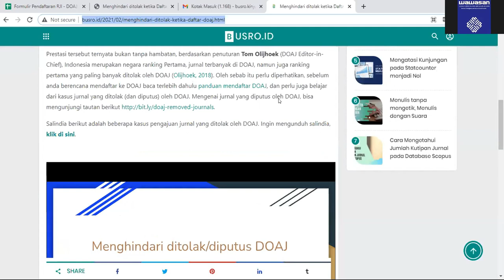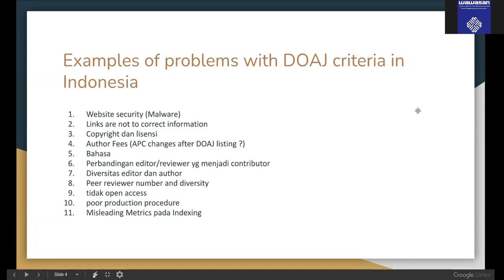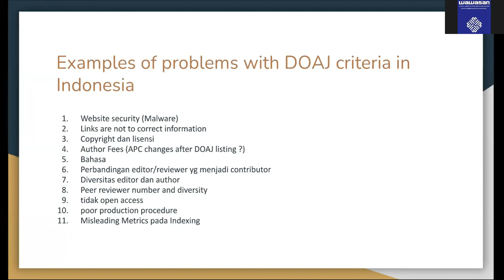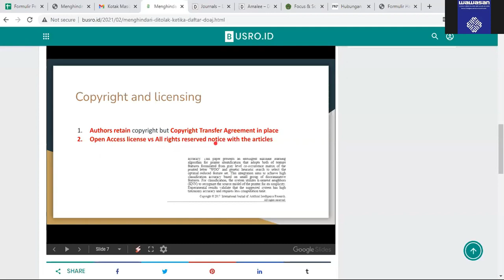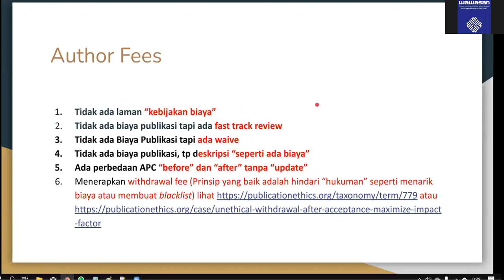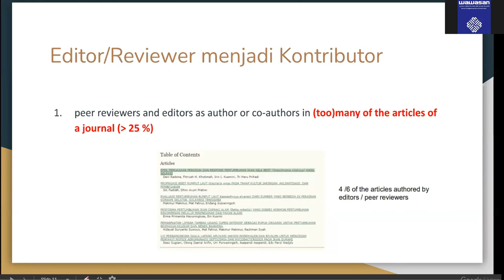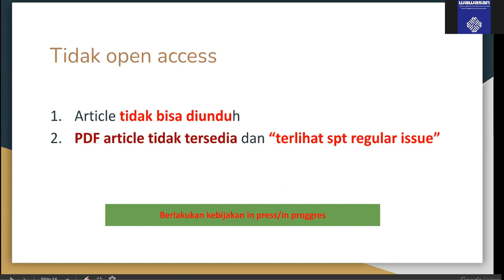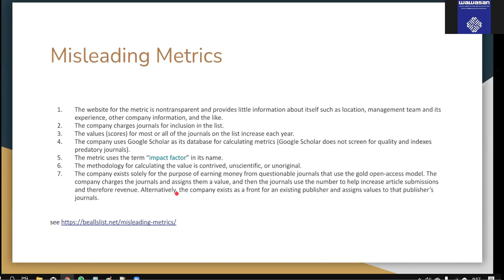Quality Control Process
Video ini berisi tentang pemaparan materi mengenai Quality Control Process yang disampaikan oleh Bapak Busro pada acara Workshop DOAJ series.